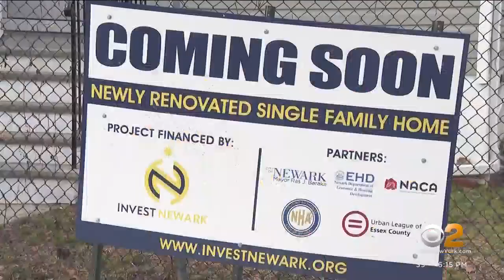Newark partnership helps low-, moderate-income families buy houses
Newark is trying to expand opportunities for low- and moderate-income families to become homeowners, and Tuesday, four families saw their American dream come true. CBS2's Christina Fan shows us the transformation.